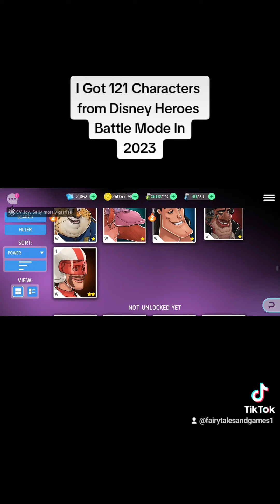I Got 121 Characters in Disney Heroes Battle Mode